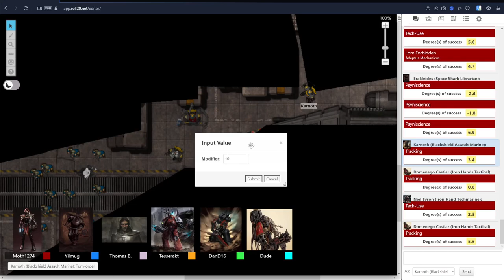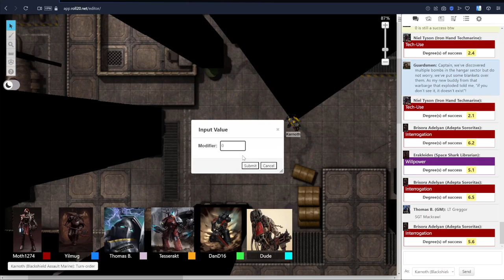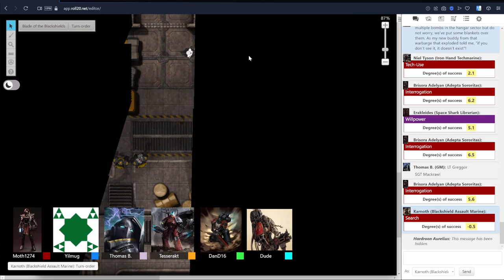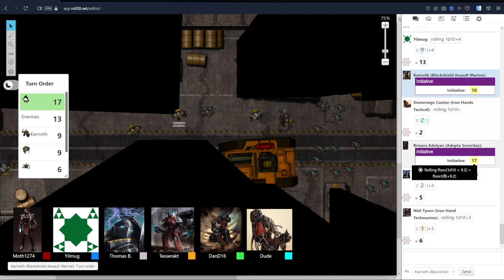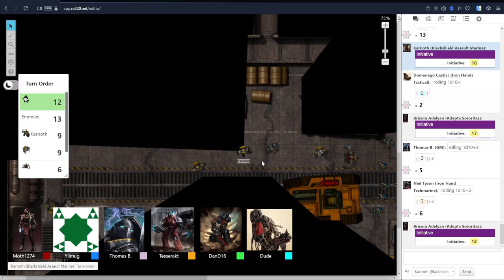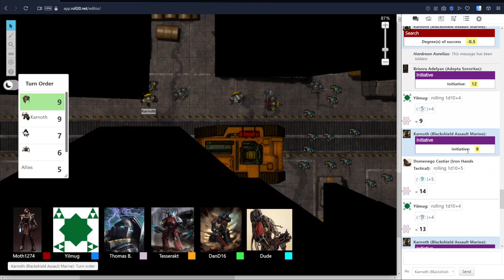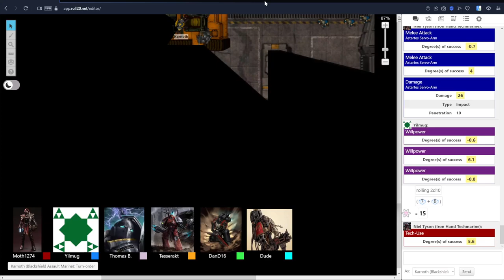DEATHWATCH: War of the Imperium #12 | Warhammer 40,000